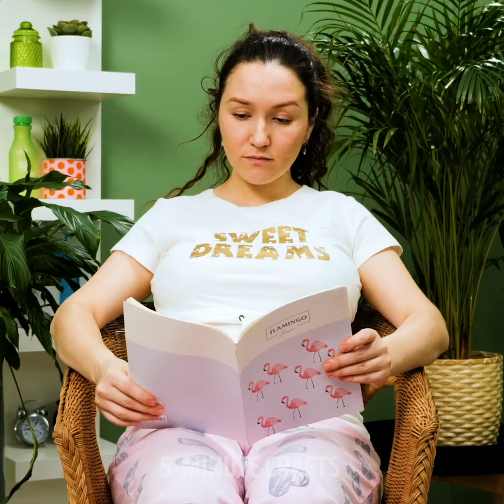32 PREGNANCY HACKS THAT WILL BLOW YOUR MIND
Timestamps:

0:01 Maternity clothing hacks
3:41 T-shirt decor ideas
4:31 How to resize jeans
8:39 Beauty life hacks
10:05 Home ideas